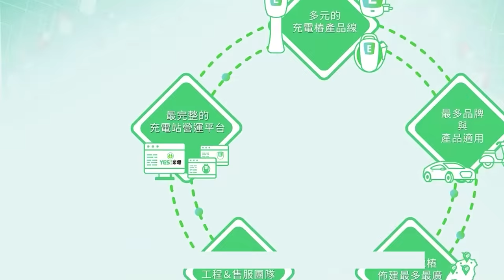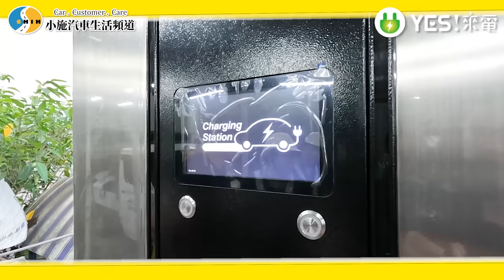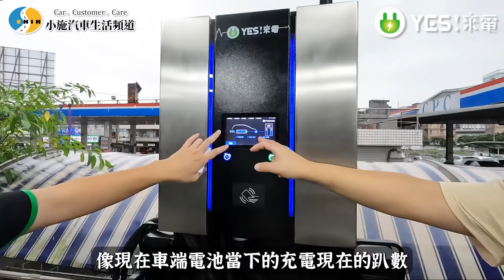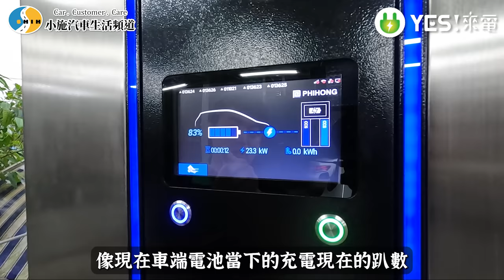【小施汽車】噴錢實現充電自由!想裝個充電樁在店裡這麼複雜...ft. @yescharging / YES!來電 裕電俥電/30KW快充充電樁